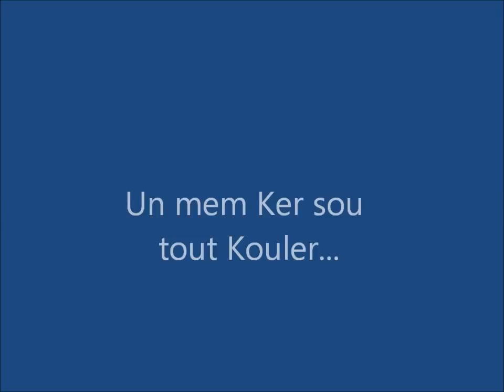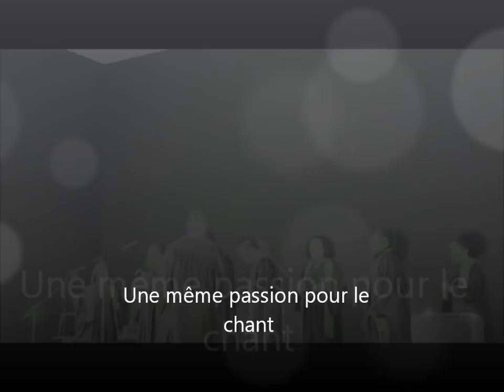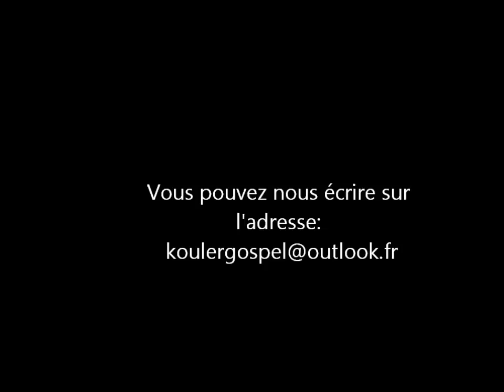kouler gospel film